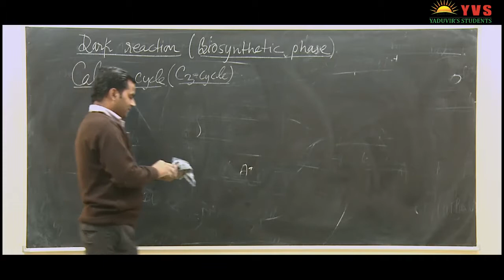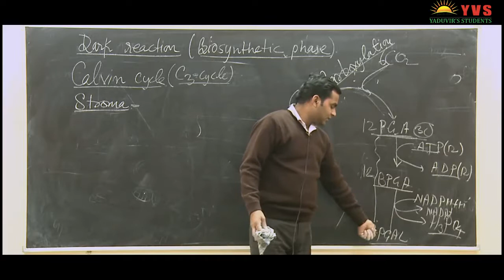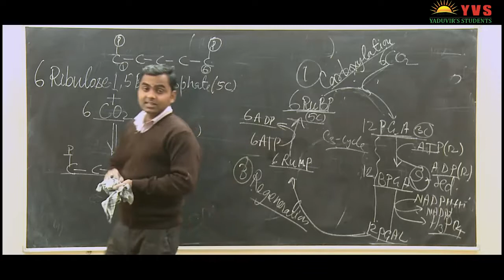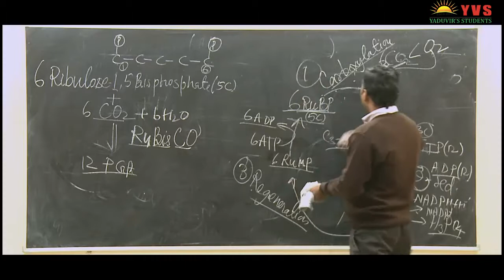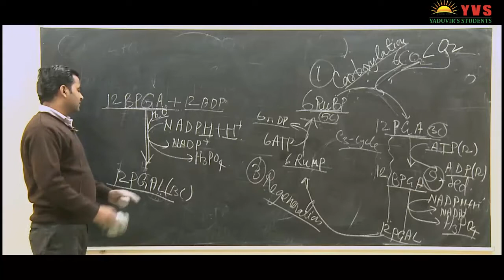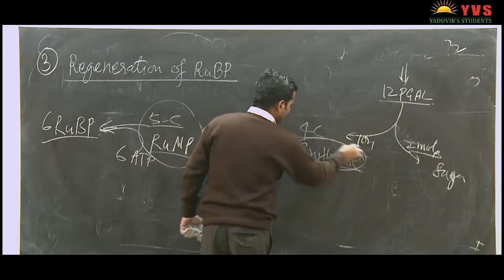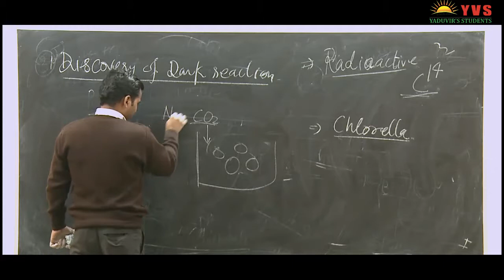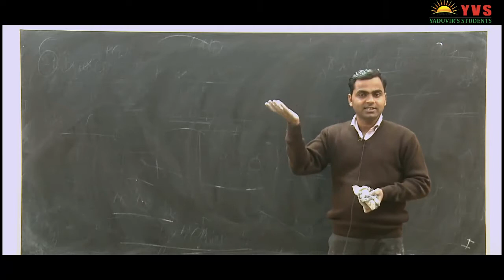DARK RECTION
NEET | BASE